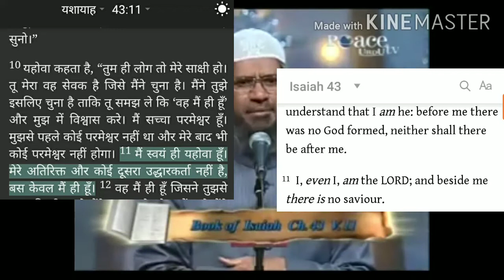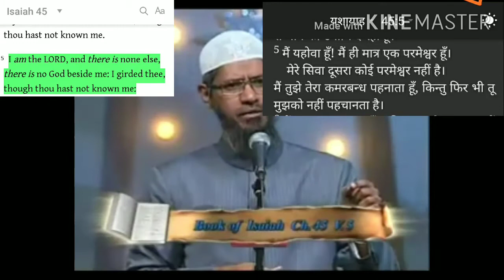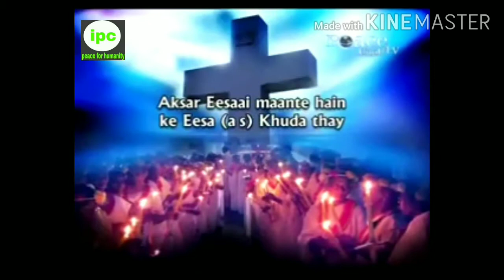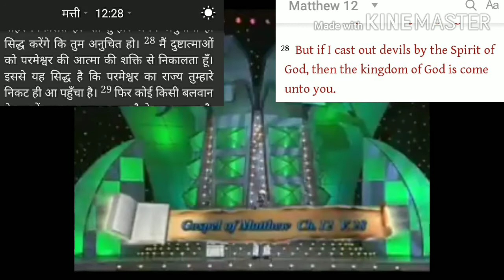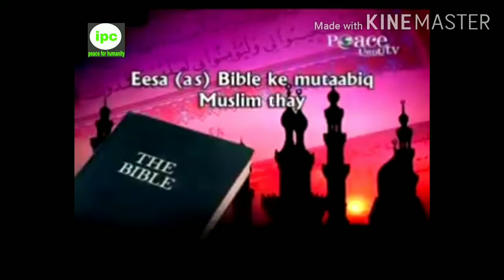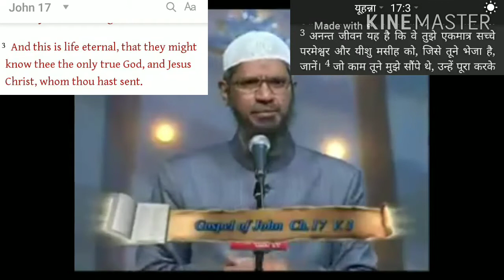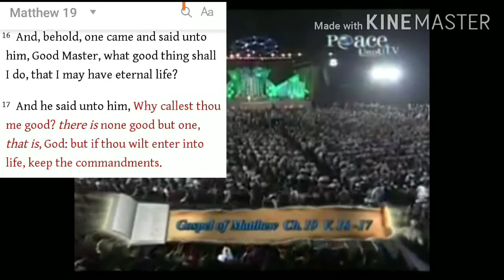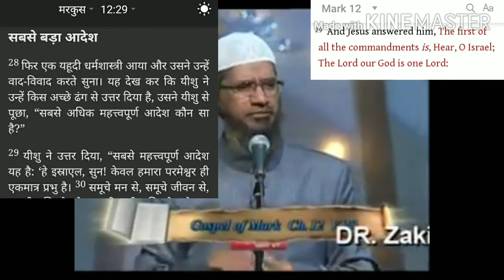Khuda k tassawur yahudi isaai or Islam mazhab m (Ibrahim pbum k religions?) in Hindi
This video describe the relations between Islam and Christianity and Judaism. and give the message that how Christian and Jewish and Muslim community get peace in this world and here after.the video describe the similarities between Islam and Christianity and Judaism in the light of secret scripture of Judaism Christianity and Islam. And this video are also describe the definition of God in this religions like Christianity Judaism and Islam in the light of secret scripture like Bible and the holy Quran etc.any one want to get peace between Islam and Christianity should see this video.this video are also give the message that how we get peace and be united!
                              Assalamualaikum!